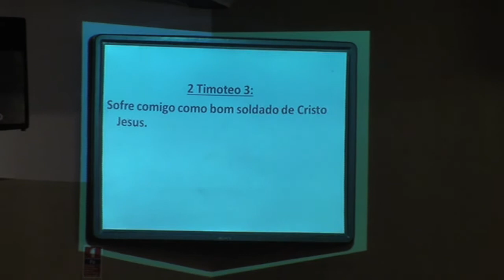Rompendo o jugo Parte 1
Palavra do Pr. Luis Miguel no Culto unido na Igreja de Xabregas em Lisboa, Rompendo o Jugo Pelo Poder da Cruz de Cristo. Para melhor informação visite. ou